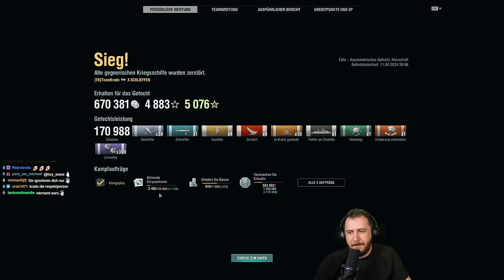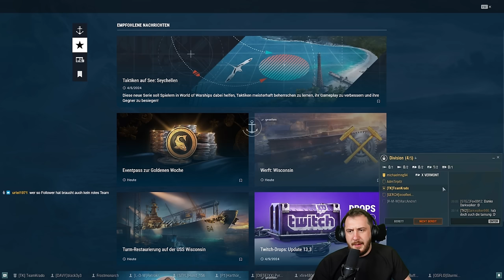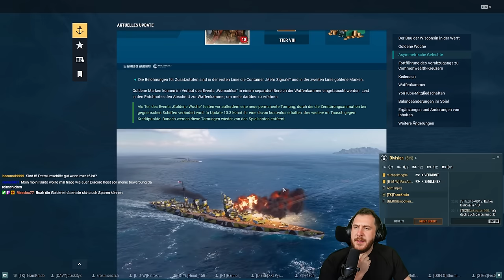Test der neuen KILL Animation *Die Zukunft?* ⚓️ in World of Warships 🚢